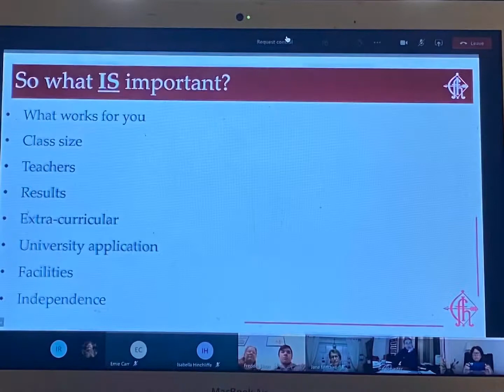A Quick Focus on Sixth Form - 2021 02 03 - Fyling Hall School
Take a look at our quick recap of our recent A Focus on Sixth Form.  Held over two virtual sessions, we gave insight into all aspects of Sixth Form including the courses available and a flavour of life as a Sixth Former. It was also an opportunity to informally chat with staff and current pupils.

Read more about our plan to enable Year 11 students